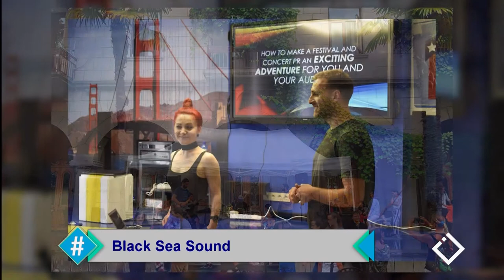ჰეშთეგი / Hashtag - 27.11.2019